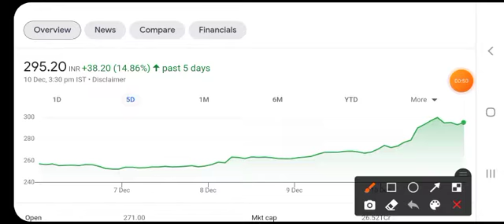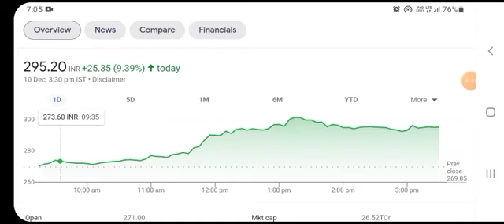Iex share price targets , Nov | Iex share news | Iex share latest news today